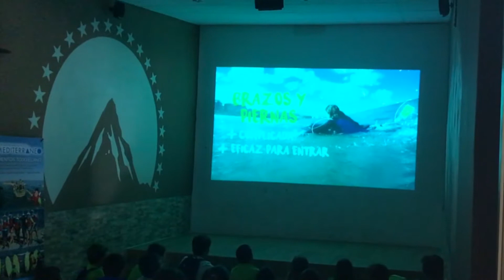Campamentos Mediterráneo summer camps Temáticos WATER SPORTS , ROBÓTICA , COCINA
Nuestros Campamentos de verano se desarrollan en Oropesa
del Mar, en el Camping Didota, el cual cuenta con nuevas
instalaciones adaptadas a las necesidades del campamento,
como aulas con ordenadores, tablets y proyectores, cabañas,
restaurante, etc.
Su ubicación es inmejorable para la práctica de deportes náuticos ya que se encuentra a menos de
50m de la playa.